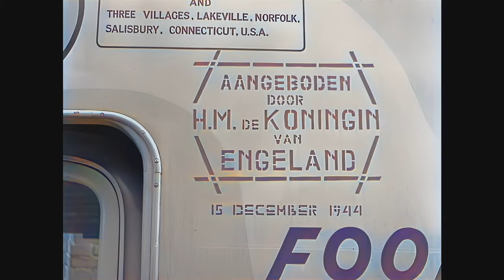The liberation of the Dutch town of Venlo in 1945 in color and in 4K at 60fps! Bevrijding van Venlo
Venlo is a Dutch city in the southernmost province of Limburg. It is close to the German border on the river Muese. Venlo was one of the first cities in the Netherlands to be partly liberated from the German occupation around December 3, 1944. This only concerned the part of the city west of the river Muese near Blerick. The success of this partial liberation was due to Operation Nutcracker, conceived by British Major General Miles who was in command of the Second British Army.

The east of Venlo remained in German hands until it was liberated in its entirety on the 1st of March 1945. Between December 1944 and March 1945, the Meuse formed the war front between the Allies and Germany. The eastern part of Venlo experienced the starvation winter, just like half of the Netherlands north of the three major rivers that cross and divide the country in the middle.

This film shows unedited images from shortly after the complete liberation of Venlo in March 1945. We see the central preparation of soup in the municipal soup kitchen and its distribution on the Grote Markt in front of the, curiously enough, almost intact town hall. We also see water supply in the suburbs of the city. The service trucks belonged to the Food Flying Squad, an organization that alleviated the emergency in the liberated areas by distributing hot soup and providing drinking water in those towns and villages where the food supply had seriously stagnated and public facilities had failed. The trucks had been donated to the Food Flying Squad by various allied agencies.

This is the first time that we have used new enhancer software. The results are now so good that it has become possible to upscale the footage to 4K and add motion smoothness by using 60 fps as framerate.

Source: Beeld En Geluid.

NEDERLANDS:
Venlo was één van de eerste steden in Nederland die al rond 3 december 1944 ten dele werd bevrijd van de Duitse bezetting. Dat betrof uitsluitend het deel van de stad ten westen van de Maas bij Blerick. Het succes van deze gedeeltelijke bevrijding was te danken aan Operatie Nutcracker dat was bedacht door de Britse Generaal-majoor Miles die het commando voerde van het tweede British Army.

Het oosten van Venlo bleef in Duitse handen totdat het op 1 maart 1945 in zijn geheel werd bevrijd. Tussen december 1944 en maart 1945 vormde de Maas het oorlogsfront tussen de geallieerden en Duitsland. Het Oostelijke deel van Venlo onderging de hongerwinter net als de helft van Nederland boven de grote rivieren.

Deze film toont ongemonteerde beelden van kort na de volledige bevrijding van Venlo in maart 1945. We zien de centrale bereiding van soep in de gemeentelijke gaarkeuken en de uitdeling daarvan op de Grote markt voor het, merkwaardig genoeg, bijna ongeschonden stadhuis. Ook zien we waterlevering in de buitenwijken van de stad.
De verzorgingstrucks behoorden tot het Food Flying Squad, een organisatie die de eerste nood in de bevrijde gebieden lenigde door uitdeling van warme soep en verstrekking van drinkwater in die steden en dorpen, waar de voedselvoorziening ernstig stagneerde en de openbare voorzieningen uitgevallen waren. De trucks waren door allerlei geallieerde instanties aan het Food Flying Squad geschonken.

Dankzij nieuwe A.I. software kunnen we nu de beelden opschalen naar 4K kwaliteit met 60 fps. Daardoor oogt alles zeer scherp en is het afspelen zeer vloeiend! Kijk dus vooral in 4K !!